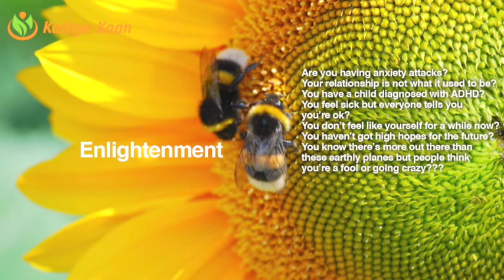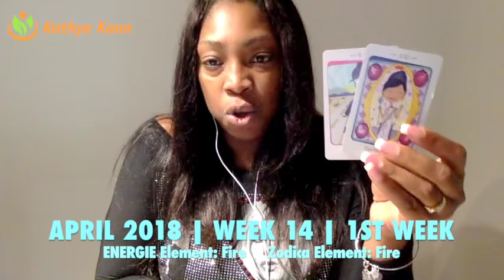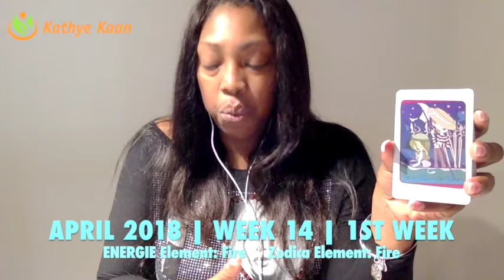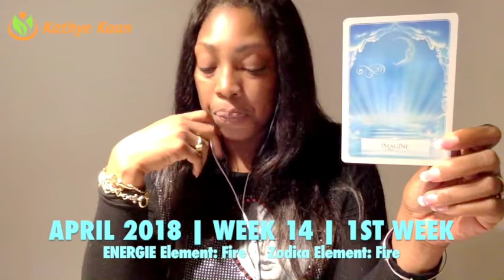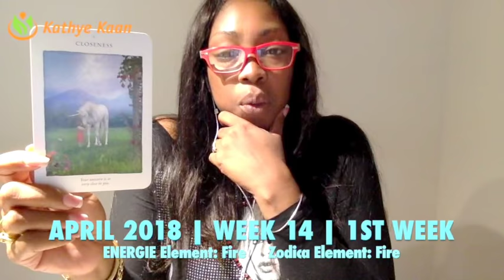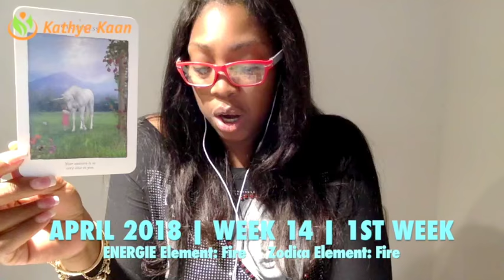CANCER Weekly Psychic Tarot Reading | Horoscope | Week 14 | APRIL 2 - 8